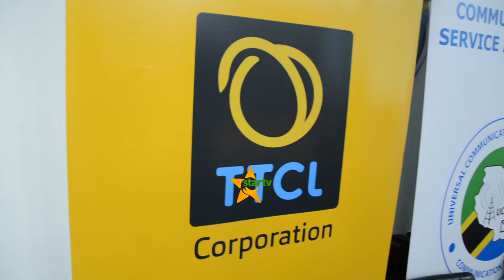WAZIRI KAMWELWE AMTUMBUA BOSS KIA